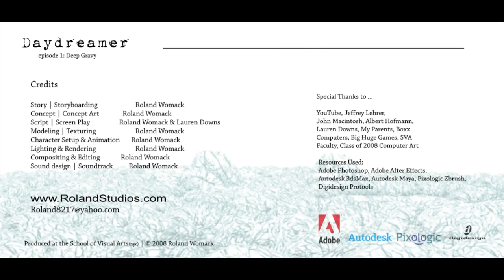3d Animation - Daydreamer episode 1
3d Animation Created by Roland Womack
2008 SVA Student Thesis Project
Shown at the 2009 Siggraph computer Animation Festival